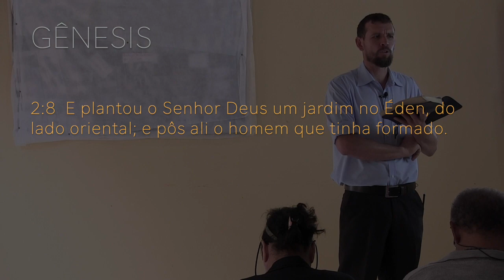214 - SEMEANDO PARA ETERNIDADE - COMO SER AUTO-SUSTENTÁVEL?